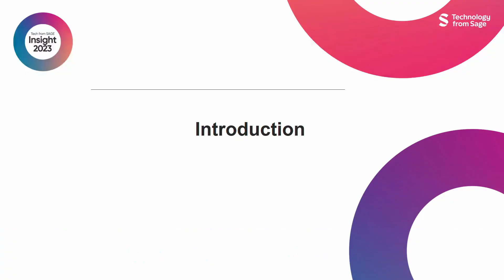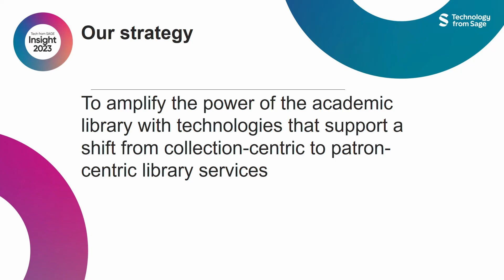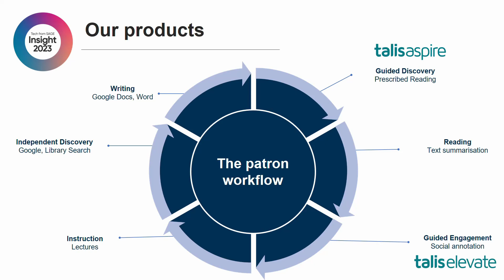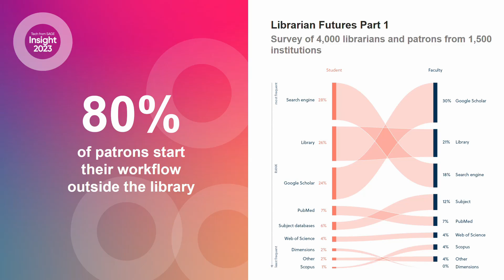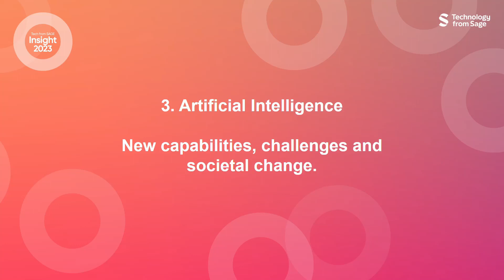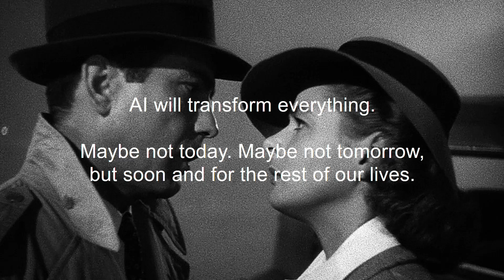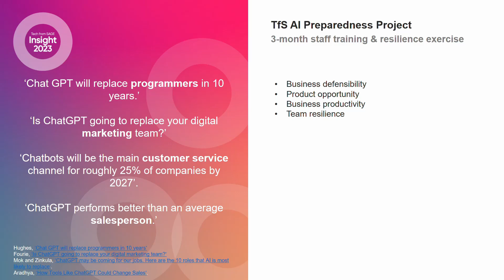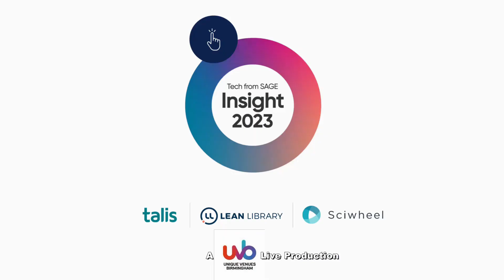Tech from Sage Insight 2023: ‘Find it, Curate it, Teach with it’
Introductory session to Technology from Sage Mission – ‘Find it, Curate it, Teach with it’
• Matt Hayes, Managing Director, Technology from Sage
• Emma Adamson, Director of Learning Services, University of South Wales